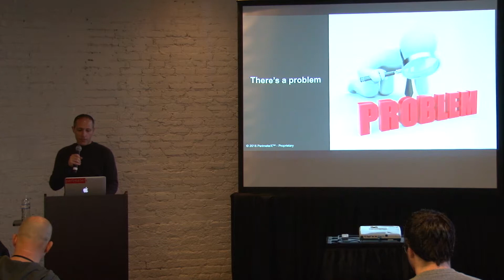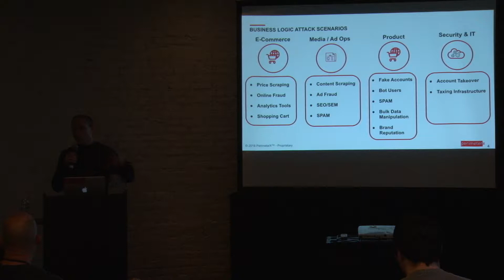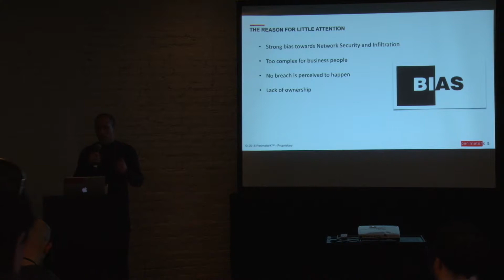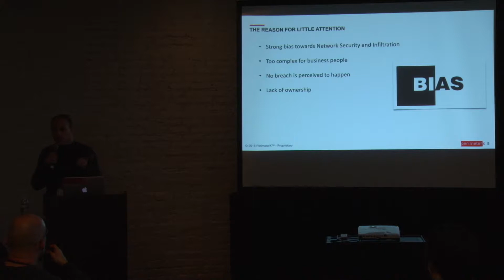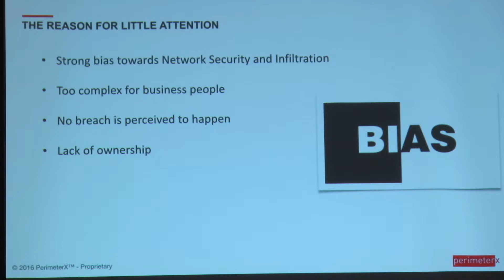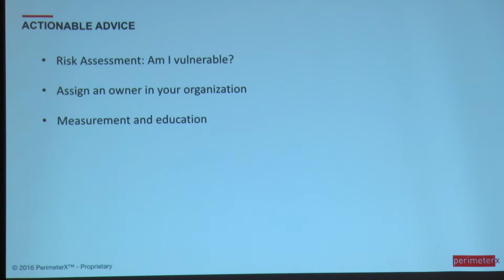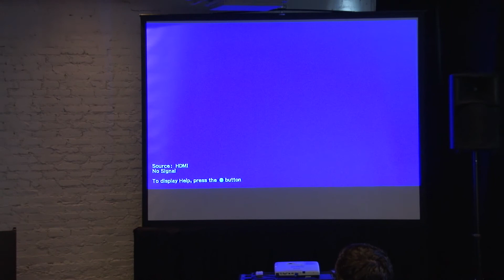Ido Safruti, Abusing Google and Facebook login: On the risks in trusting ..., Ops Track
For more information on ACoD and it's mission of building a conference for defense ("Art Into Science")
Abusing Google and Facebook login: On the risks in trusting third-party logins
Talk abstract:
Third-party login services help validate that the user has the appropriate credentials for the third-party account, but don’t actually ensure that either the session or the user itself are legitimate. In this talk we will explain the shortcomings of this solution, and tell the real-life story of a malware attack that exploited this in order to propagate and carry out its malicious activity.